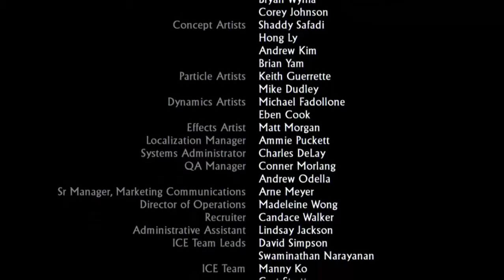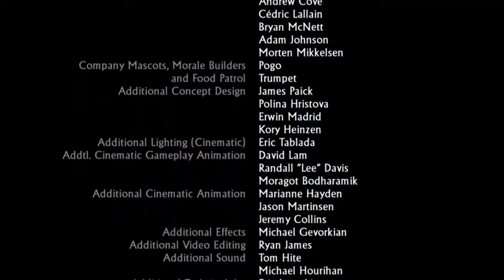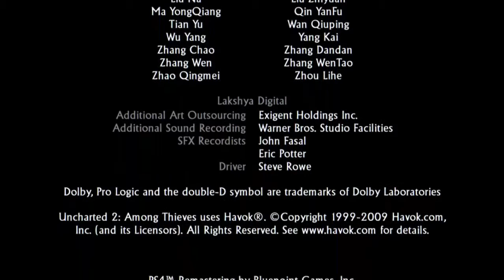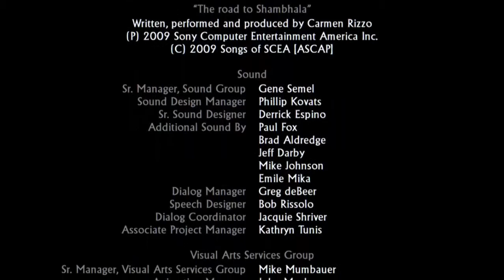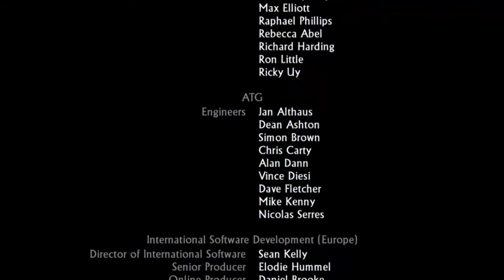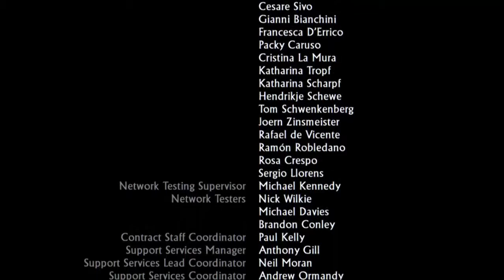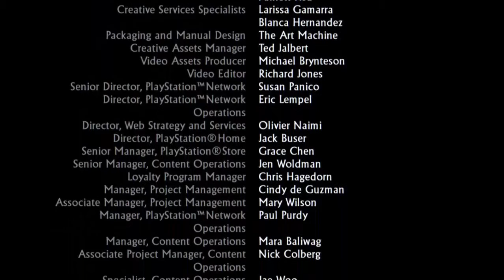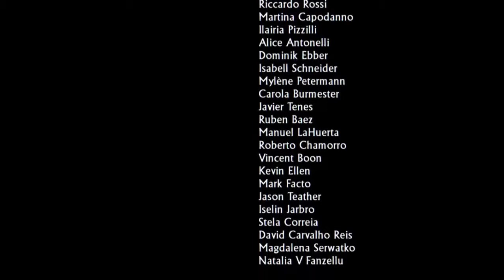Uncharted 2: Among Thieves [Chapter 26: Tree of Life]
The final chapter: Nate must take Lazaravic down.